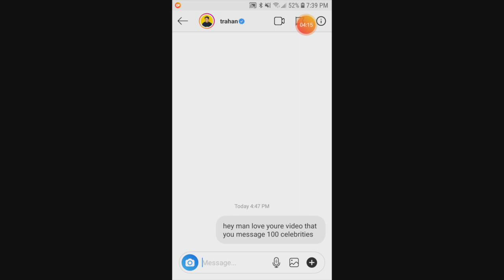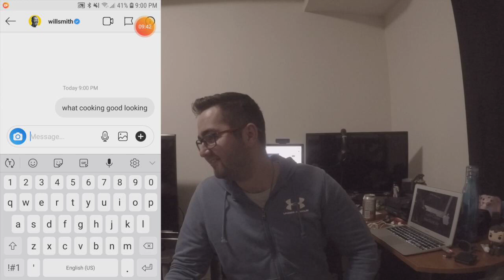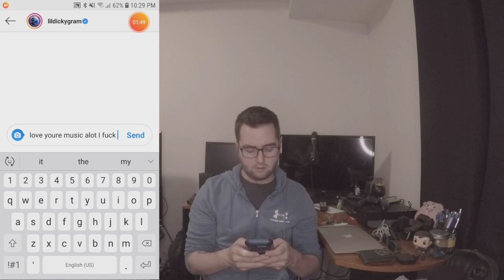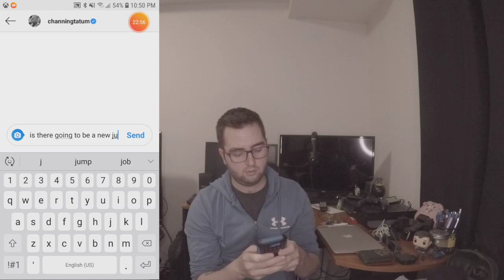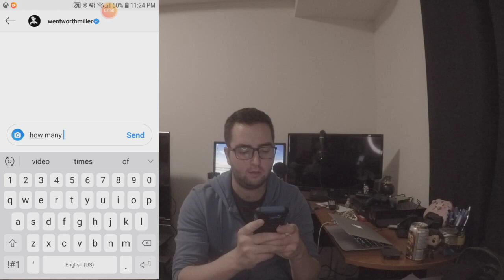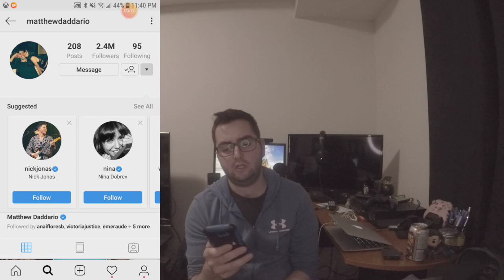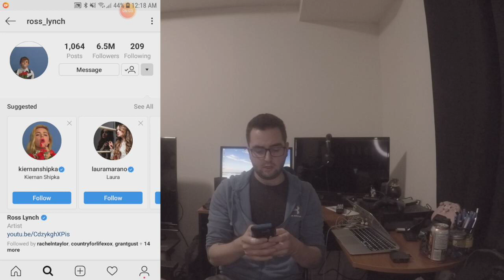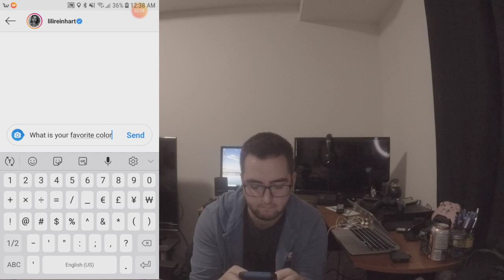DM’ing 100 CELEBRITIES TO SEE WHO WOULD REPLY.. *Can't Believe What Happens*